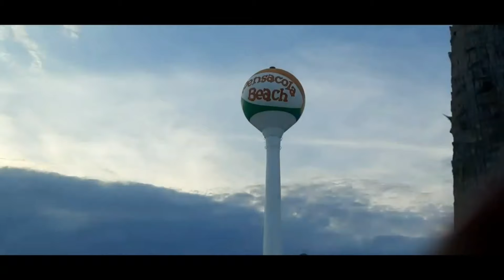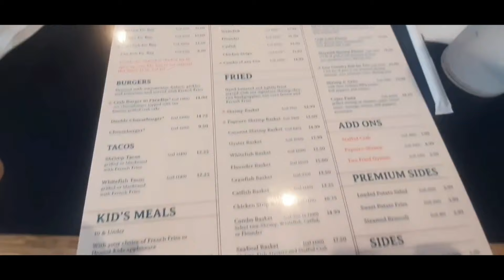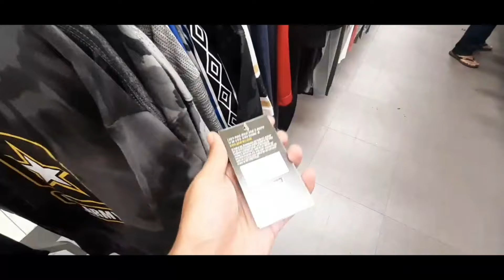Pensacola Part III : The most popular Toursm Object of Pensacola : Pensacola Beach!!!!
Hi everyone, akhirnya bisa upload Pensacola Part 3 nih. dan kali ini mengenai destinasi wisata yang paling populer disini. yuk kita simak!